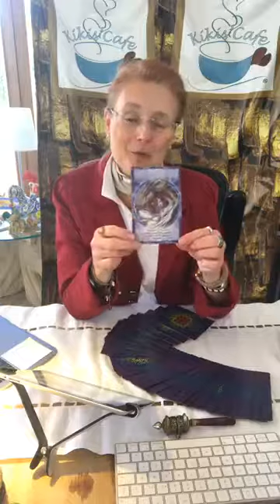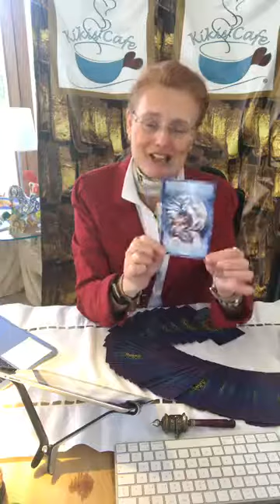Qué tipo de escalera te gusta ?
... Ayer acompañé a una ex-alumna mía  en su primer tour de Feng Shui. Hoy te comparto un par de tips para tus escaleras.Comenzamos